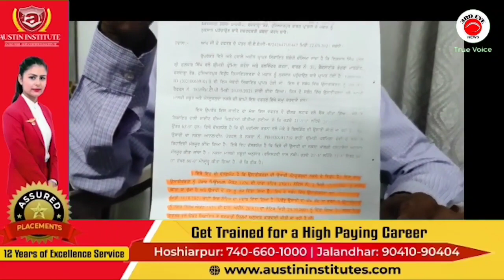ਨਾਜਾਇਜ਼ ਉਸਾਰੀ ਕਰਵਾਉਣ ਦੇ ਦੋਸ਼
ਵਾਰਡ ਨੰਬਰ 31 ਅਧੀਨ ਆਉਂਦੇ ਮੁਹੱਲਾ ਰੇਲਵੇ ਮੰਡੀ ਦੇ ਰਹਿਣ ਵਾਲੇ ਇਕ ਪਰਿਵਾਰ ਵਲੋਂ ਵਾਰਡ ਦੇ ਕੌਂਸਲਰ ਤੇ ਮੁਹੱਲੇ ਚ ਨਾਜਾਇਜ਼ ਉਸਾਰੀ ਕਰਵਾਉਣ ਦੇ ਦੋਸ਼